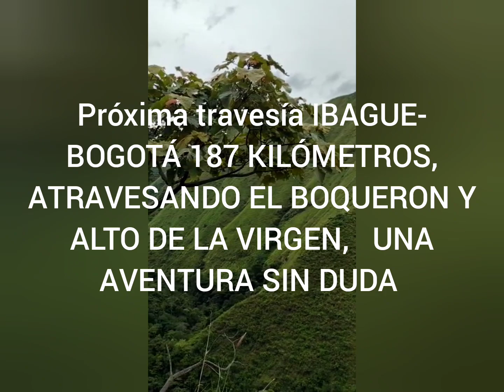1 de septiembre de 2021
IBAGUE - BOGOTÁ 187 KILOMETROS